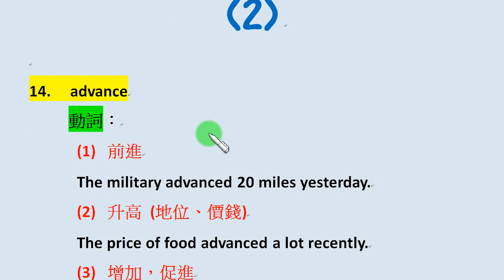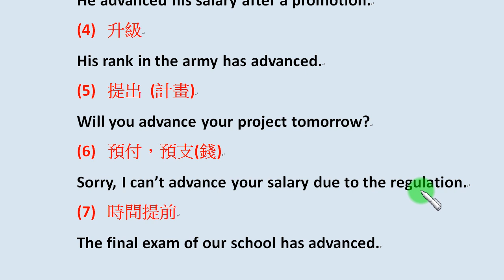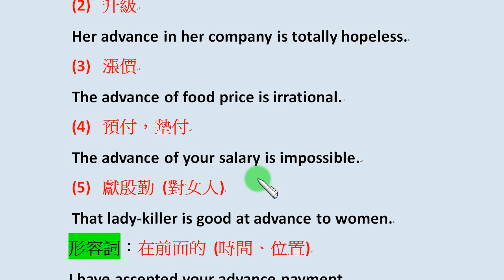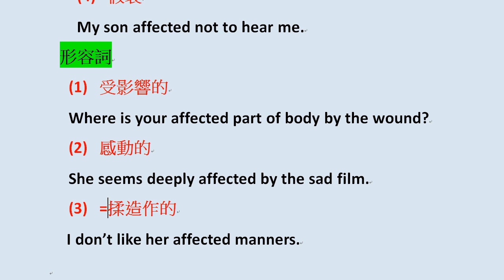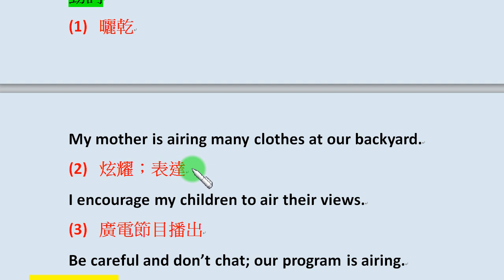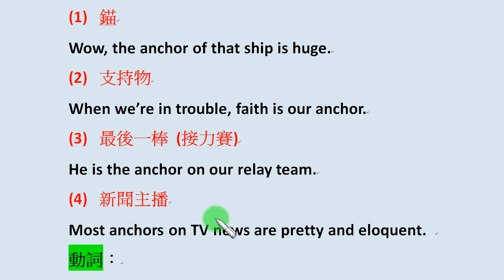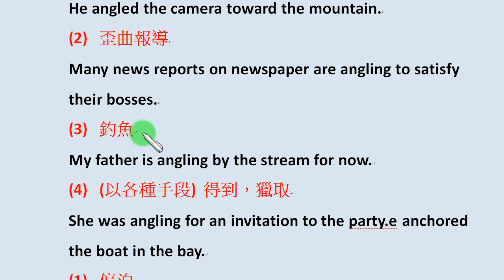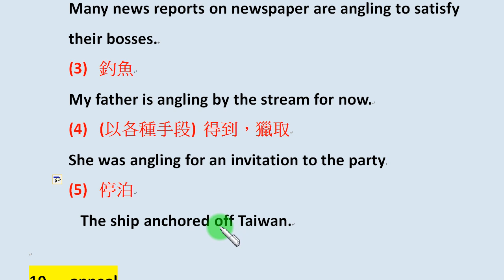一字多義的終極範例 (2)